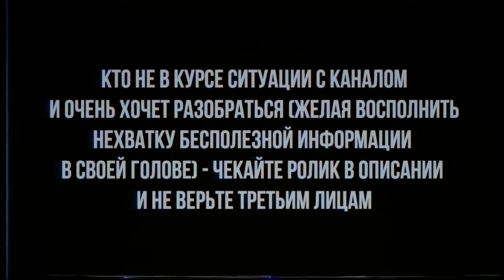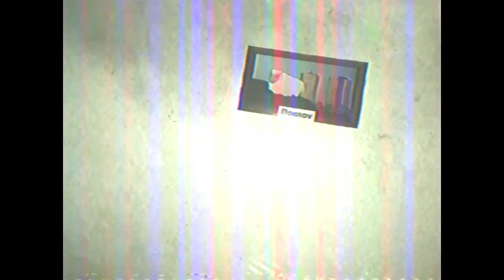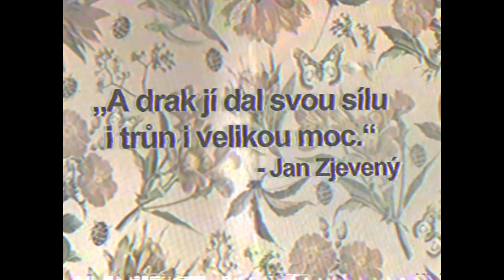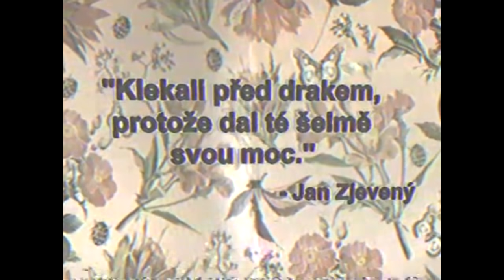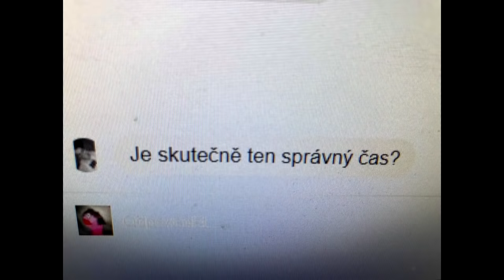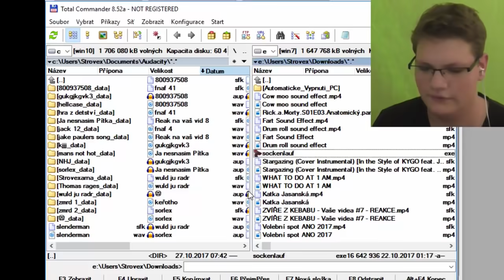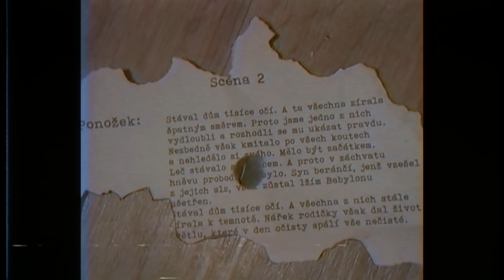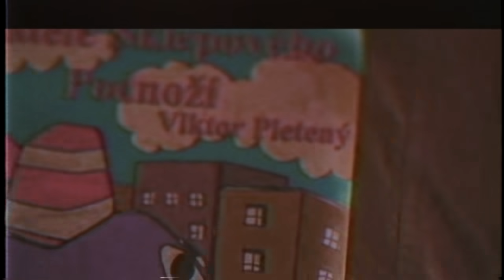НАСЛЕДИЕ СТРАНЫ ГРИБОВ? ЖУТКОЕ ДЕТСКОЕ ШОУ (Nanožka & Ponožek/SklepovePodnozi/Наножка и Поножек)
Наденьте наушники для лучших впечатлений и выключите свет.